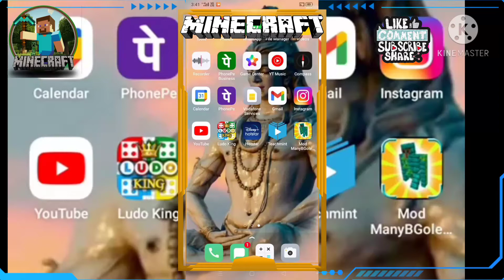how to download iron golem mod in Minecraft PE bro 🤟